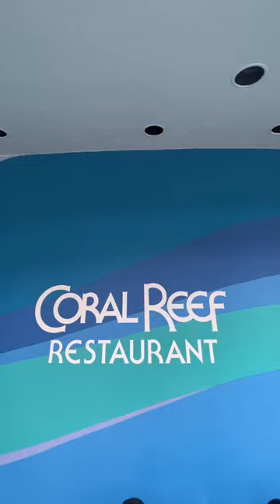Coral Reef Restaurant in Epcot